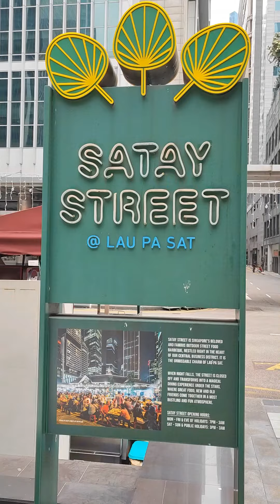Lau pa sat Singapore 27.05.2023